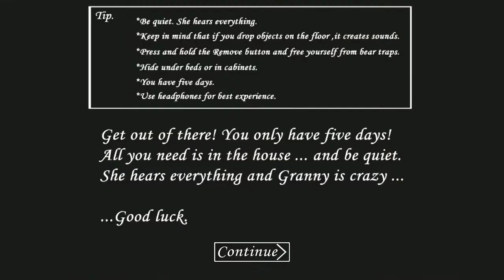Granny-speed run 1,2 verze(1:47)